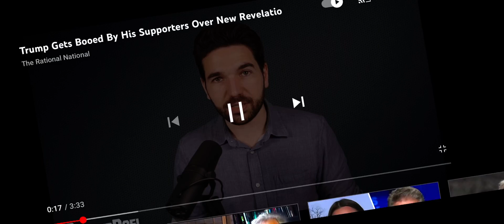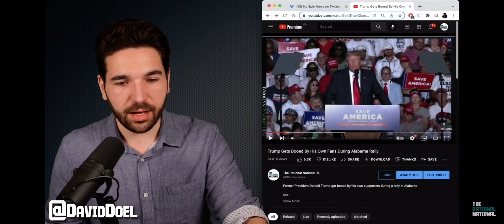Trump Admits He Got The Booster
Trump tells supporters to get vaccinated and boosted. Credit where it’s due, if they listen and get the 💉, Kayan’s we can be done with this pandemic sooner than later.